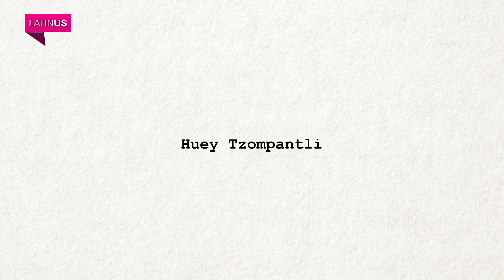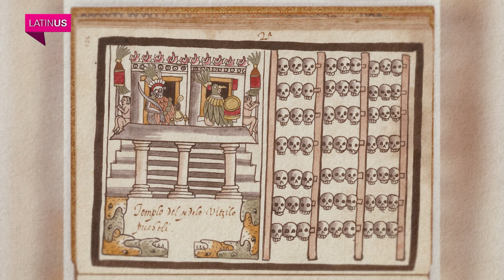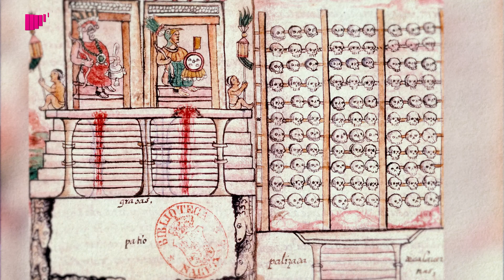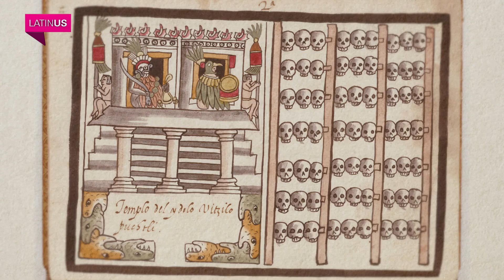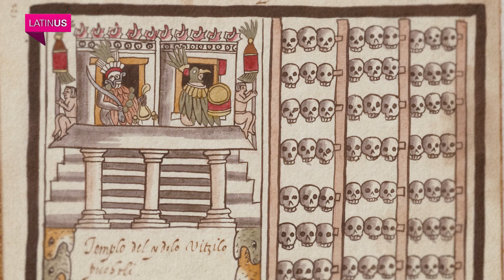Apuntes con Claudio Ochoa | Huey Tzompantli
Apuntes. Imagínate encontrar miles de cráneos de guerreros sacrificados, debajo de tu casa. Eso sucedió con uno de los hallazgos más importantes en México.
Claudio Ochoa conversa con el arqueólogo Raúl Barrera sobre Huey Tzompantli, en esta increíble historia que estuvo ante los ojos de Hernán Cortés.